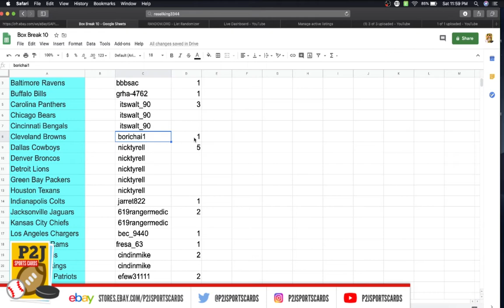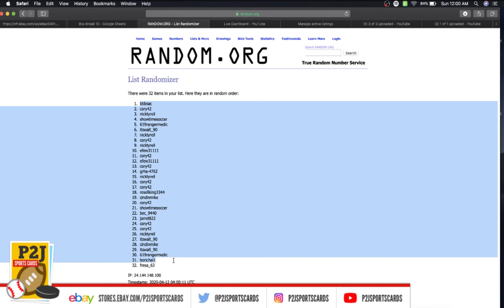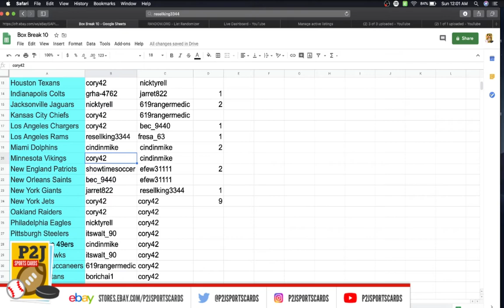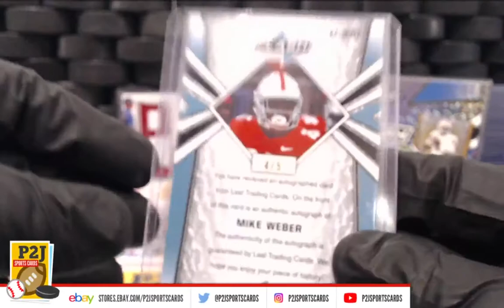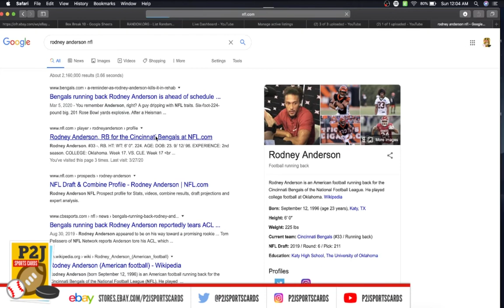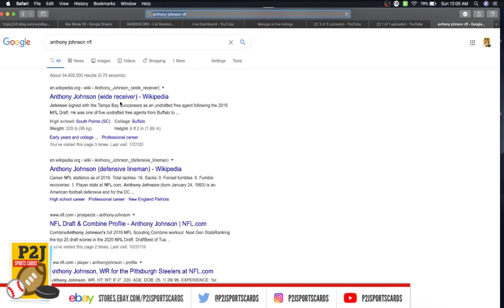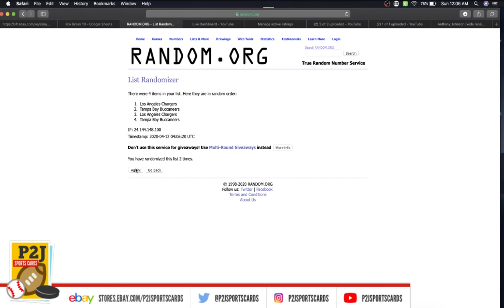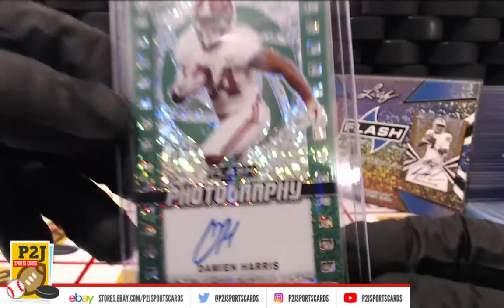eBay LIVE Box Breaks - #1742 2019 Leaf Flash Football Card Auto Box Break nfl P2J